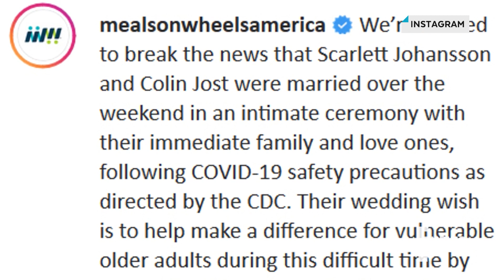Scarlett Johansson Gives Birth to 1st Baby With Colin Jost | E! News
The "Black Widow" actress, who has a daughter from a previous marriage, gives birth to her first child with husband and "SNL" star Colin Jost. Take a look!